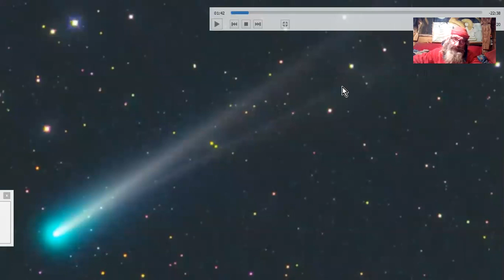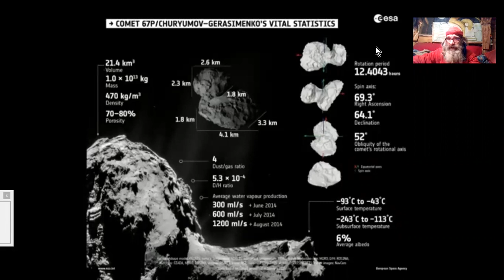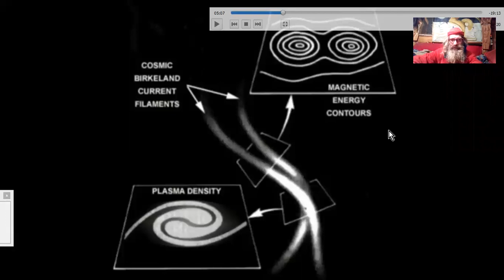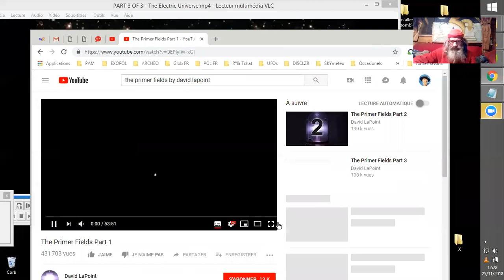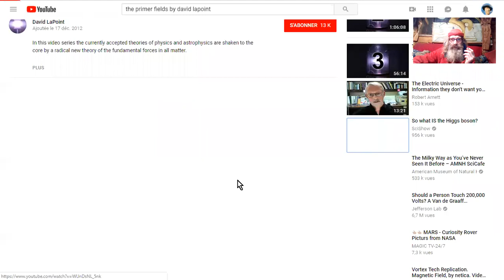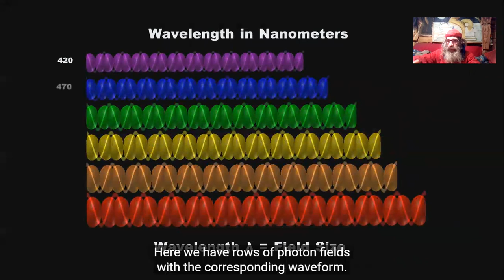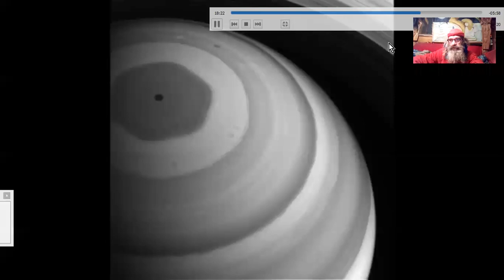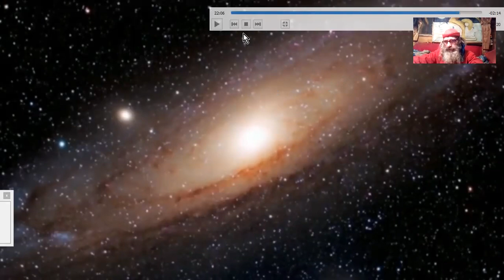UNIVERS ELECTRIQUE#3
Vidéo n° 2 (sans compter l'encart de complément) d'introduction à la physique selon les THEORIES DE L'UNIVERS ELECTRIQUE. Wall Thornhill et d'autres à la suite des recherches datant de 1900 du norvégien B. Birkeland...
Adrian Gilbert a provoqué une conférence en Angleterre récemment et nous explique ici quelques rudiments que je vais traduire approximativement, le but étant de vous familiariser avec ces notions nettement plus valables pour expliquer les observations astronomiques... !

Sources : Richard Hall  PART 3 OF 3 - The Electric Universe